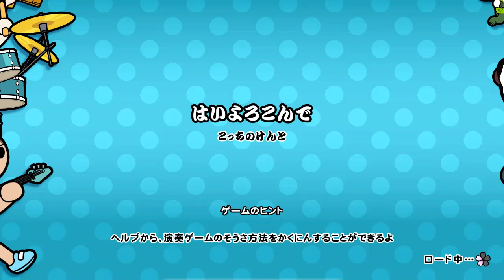【太鼓の達人 NS2】はいよろこんで（むずかしい）【オート動画】